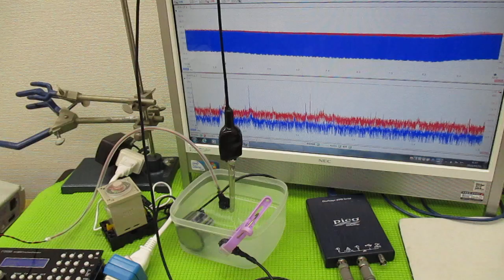超音波技術（多変量自己回帰モデルによるフィードバック解析） ultrasonic-labo